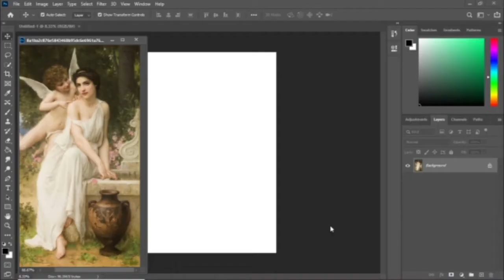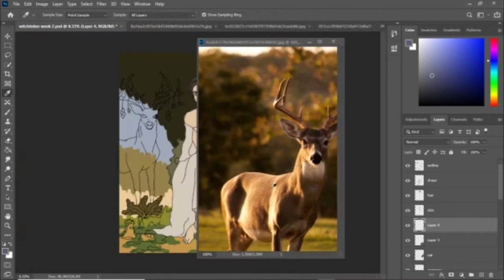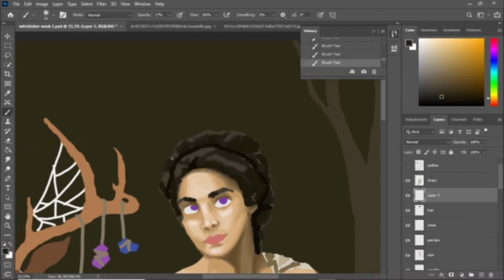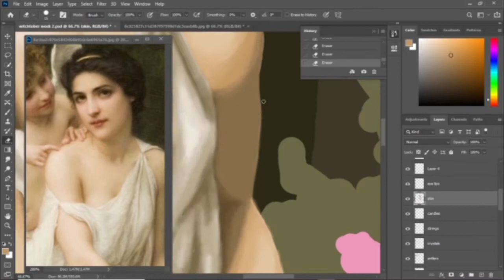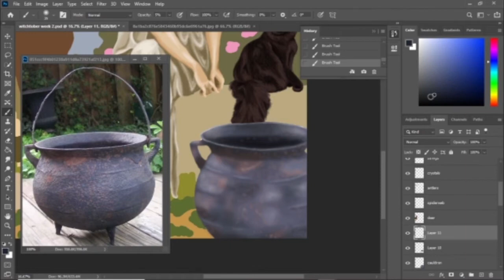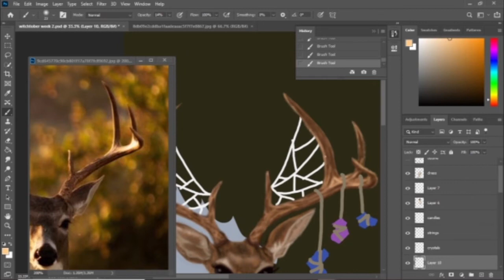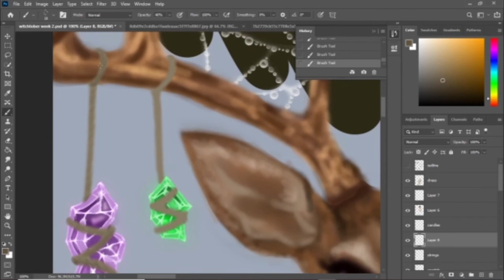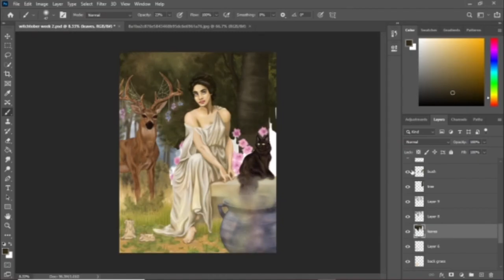Speed Drawing: Witchtober Week 2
This week I am drawing another witch for Witchtober. This week's prompts are crystals, deer, candle, spiderweb, cat, cauldron, and flowers.